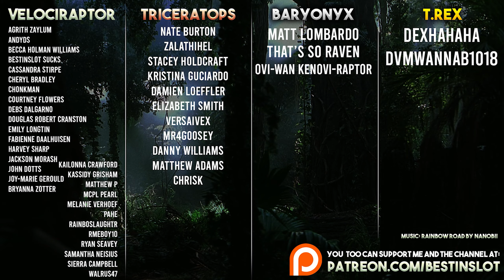THE PILLAR OF AUTUMN | Halo: Reach (Let's Play Part 7)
ABOUT LETS PLAY HALO: REACH GAMEPLAY
Halo: Reach comes to PC as the first installment of Halo: The Master Chief Collection. Now optimized for PC, experience the heroic story of Noble Team, a group of Spartans, who through great sacrifice and courage, saved countless lives in the face of impossible odds. The planet Reach is humanity’s last line of defense between the encroaching Covenant and their ultimate goal, the destruction of Earth. If it falls, humanity will be pushed to the brink of destruction.